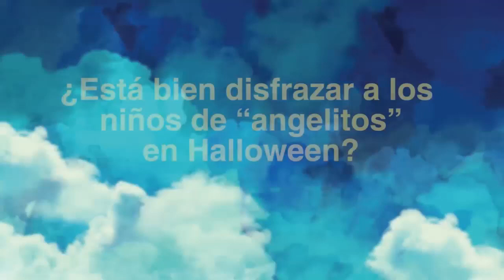¿Está bien disfrazar a los niños de “angelitos” en Halloween? - Padre Teo